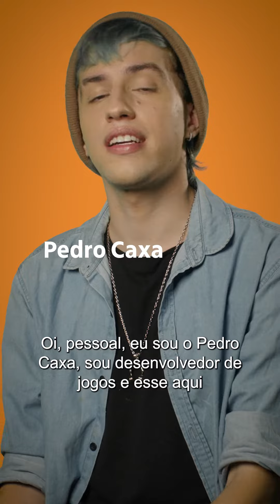Isso muda o cenário indie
Desenvolver um jogo indie do zero pode assustar, mas o Pedro Caxa, criador do Camp Wars, chegou para mostrar que dá pra investir nesse cenário que só tem a crescer no Brasil.

Esse conteúdo foi FeitoCom @pedrocaxa.